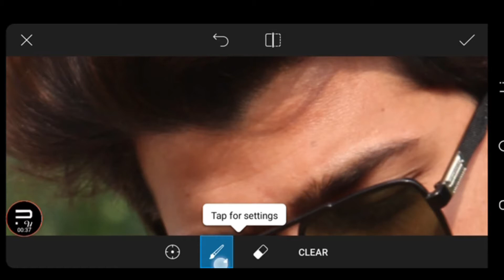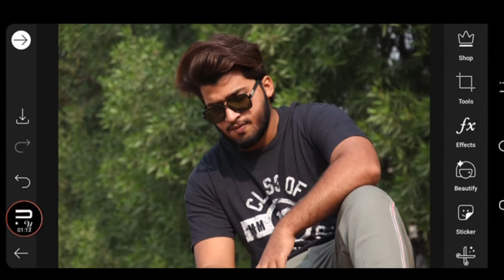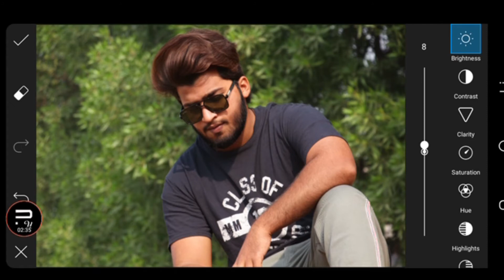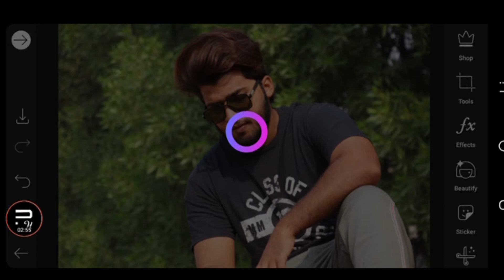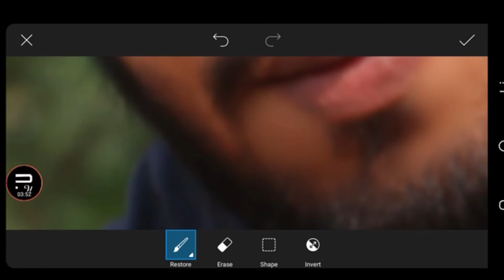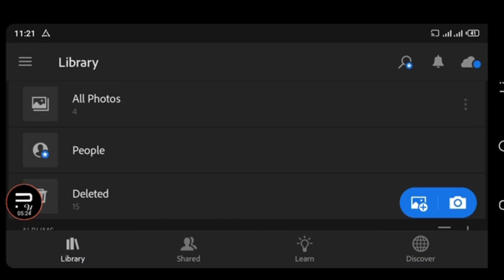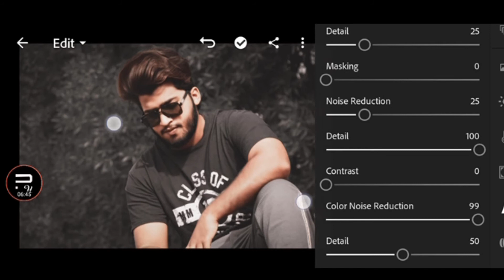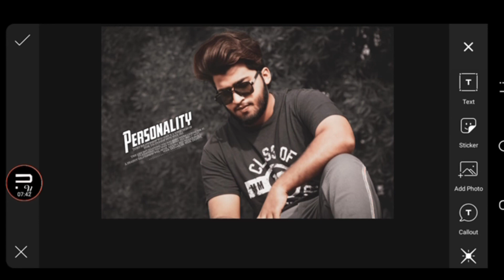Viral Dark Picsart Photo Editing Trick || Mobile Photo Editing by Pixel Up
Viral Dark Picsart Photo Editing Trick || Mobile Photo Editing Pixel Up